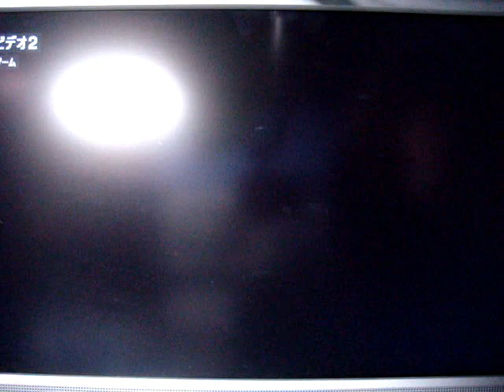"Super Weird Mario"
I just want to thank all of my friends who participated in this video, without your knowledge. I hope you can get a little humor out of it but if not I'll take it down. All your videos are great and just wanted to put something a little strange together